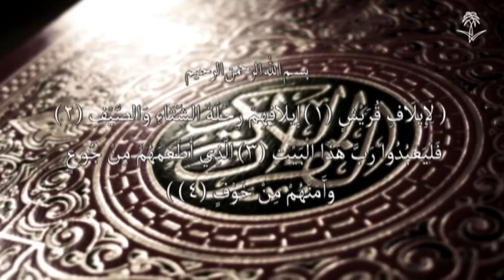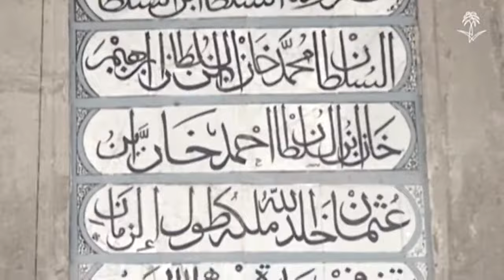طريق الحج الشامي